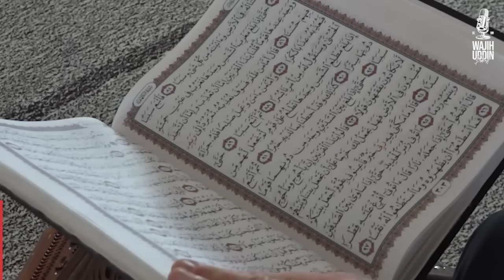THE OTHER SIDE - Diving Deep Into The Realm Of The Unseen | Wajihuddin | Zarain S | Haider K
The world of the Jinn is a mysterious subject which intrigues everyone. This world with its own distinct nature is hidden from the world of humans.

Join us for tonight’s highly interactive podcast "THE OTHER SIDE" with Wajihuddin, Zarain Shahwani & Haider Kaiser Satti